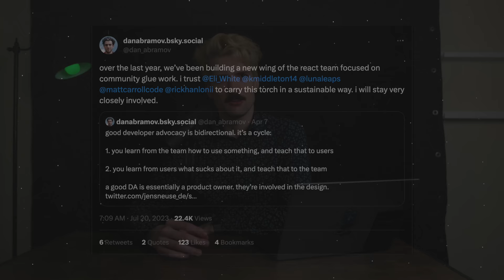Dan Quit His Job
Thank you Dan Abramov for all of your hard work. We'll do our best to keep building up the community you helped start 🙏